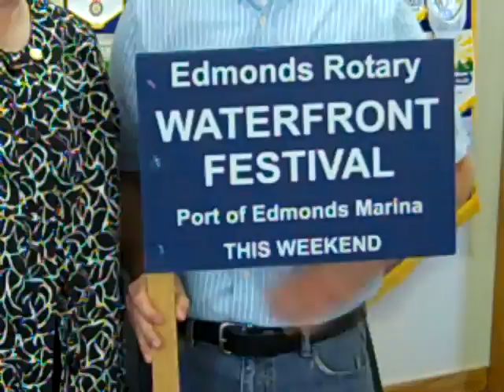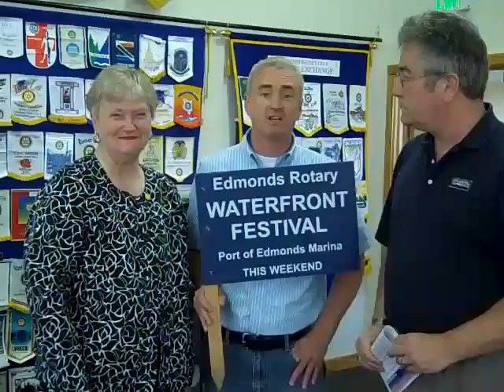Day 261 of 365 Things To Do In Edmonds, WA - Rotary Waterfront Festival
The Annual Edmonds Rotary Waterfront Festival will be held on the first weekend of June located at the "Port of Edmonds" on the waterfront in Edmonds, Washington.

Friday 3pm to 10pm; Saturday 10am to 10pm; Sunday 11am to 7pm

The Festival is a fund-raising event by Edmonds Rotary Club for charitable purposes. $3 admission charge. Children 10 and under free.

Children's Activities
Family Stage schedule
Beer Stage bands schedule
Classic Yachts
Fish hatchery
Admiral's Barge
 Click here for Directions, maps, places to park free & Shuttle Busses